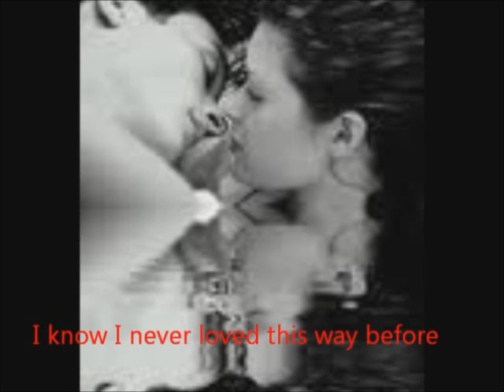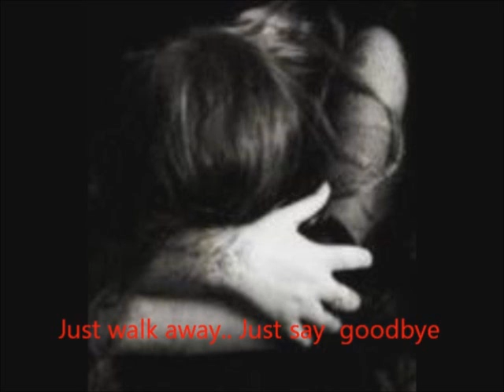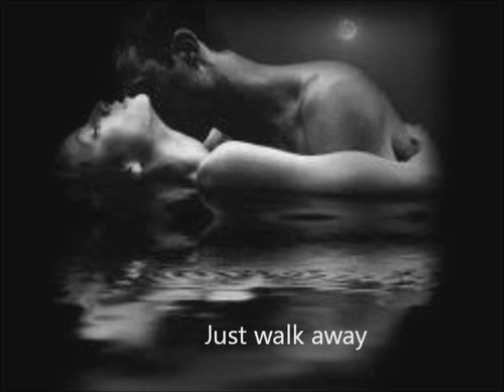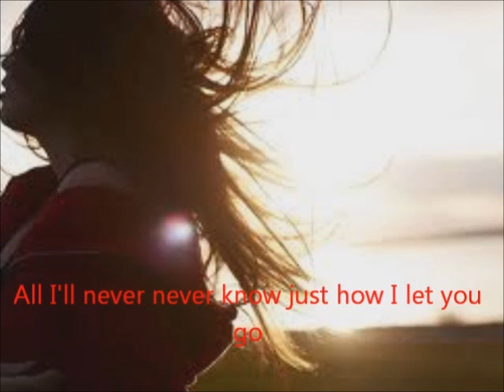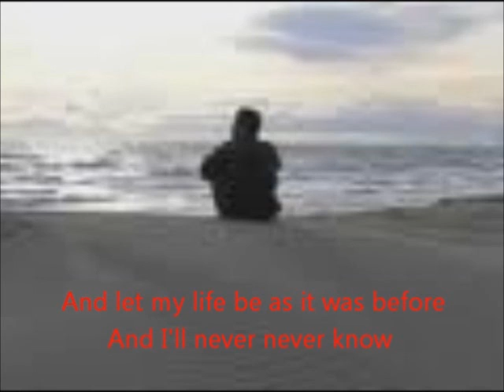Richard Cusson Just walk away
interpreté par Richard Cusson